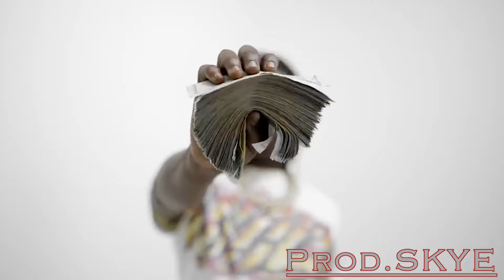YUS GZ x KAY FLOCK TYPE BEAT 2022 - MUDDY (Prod.SKYE)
YUS GZ TYPE BEAT
KAY FLOCK TYPE BEAT
(Standard Lease 45$)(Full Exclusive Rights 120$)